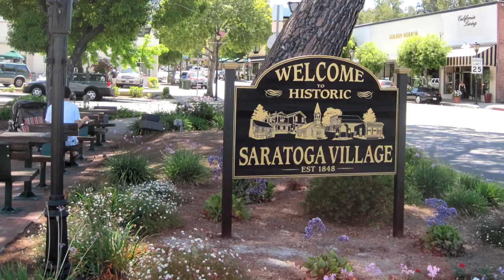new Wednesday Market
New Saratoga CA Wednesday open-air market
Saratoga Community Access Television